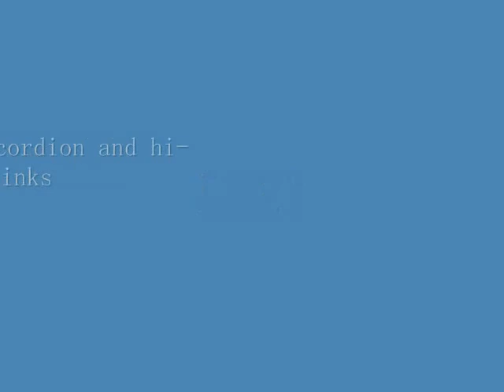Luz performs hi jinks at the Cotati festival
Here's part of Luz' "cop" set from the Accordion Apocalypse booth! See how amazingly she balances on the board of death!